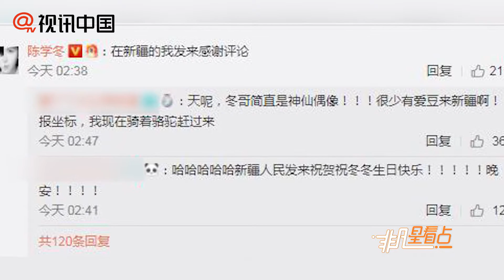【1年前】郭敬明凌晨為陳學冬慶生 大呼：珍惜我和冪這種好朋友！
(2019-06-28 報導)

郭敬明凌晨為陳學冬慶生 大呼：珍惜我和冪這種好朋友！